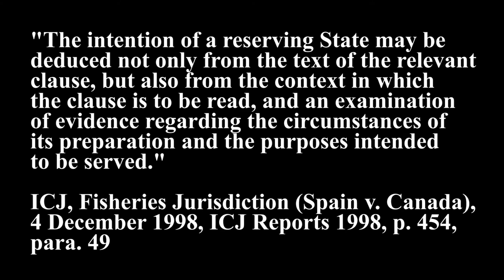75 ICJ jurisdiction: optional clause (II)